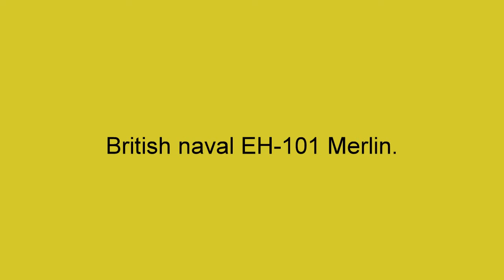Copy of Swansea Helicopter selection.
A selection of helicopters seen in the area, over the last two-years.